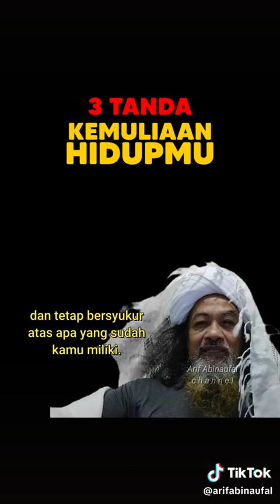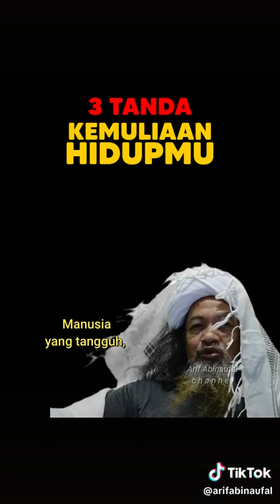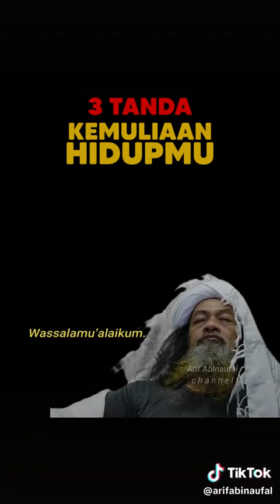🙏Instropeksi my self & sll ttp Bersyukur 🤲🤲♥️💪